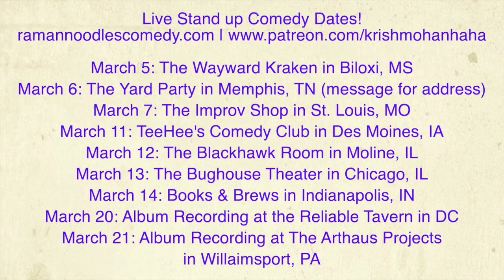Mike Bloomberg Represents Everything Wrong With Democrats! [Road Reflections]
Here's a long list of problems with Mike Bloomberg! From the misgony, racism to prevent poor people from getting food stamps and so much more! He's Trump for Democrats!